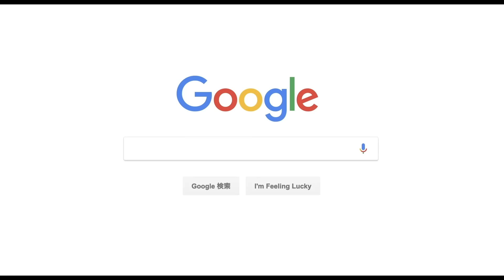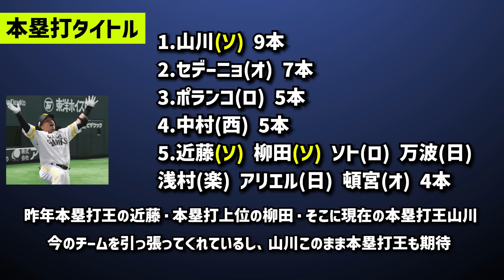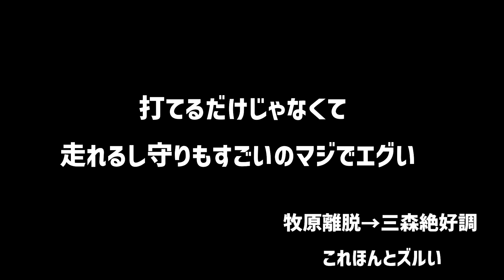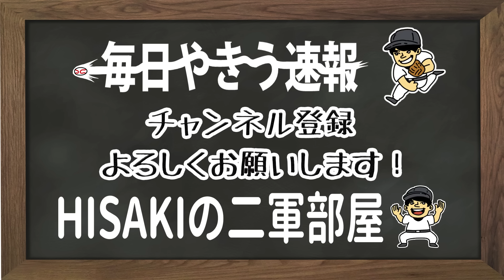【崩壊】ソフトバンク、野手が強すぎてパのタイトルを独占してしまうwwwww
2023年、三冠王争いの2人がいたが前後で苦しんだチーム。
ただここまで快調なソフトバンク、上位で起用されている選手や
FA加入の彼が素晴らしい長打を見せている。
パリーグのタイトル、全てがソフトバンクに！？